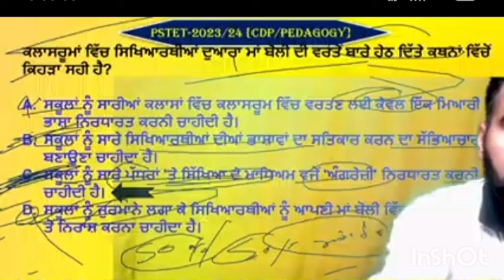PSTET 2024|CDP MARRATHON CLASS DOUBT CLEAR